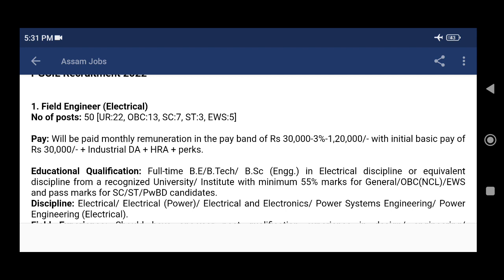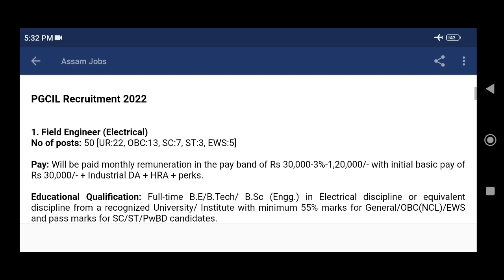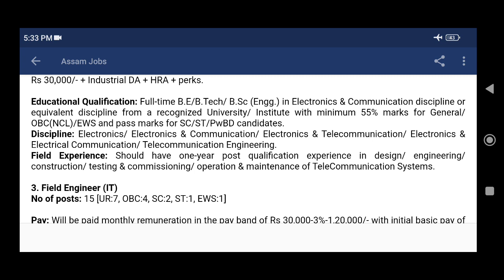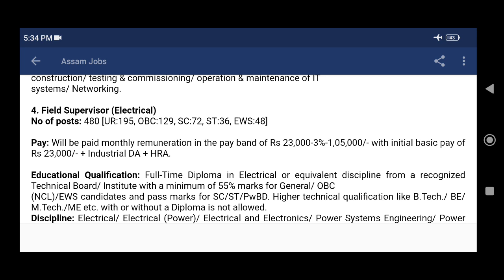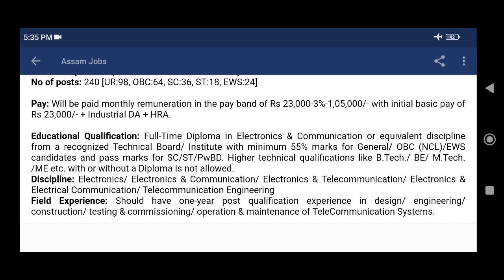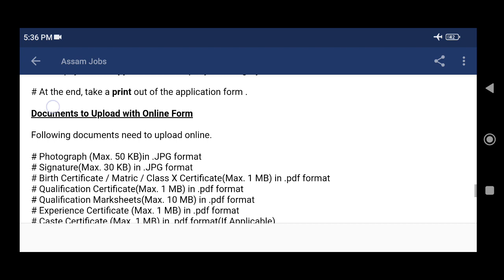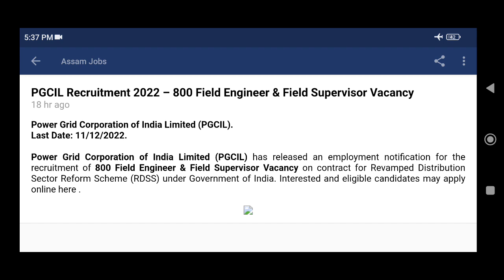PGCIL Recruitment 2022: 800 Field Engineer & Field Supervisor Vacancy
Power Grid Corporation of India Limited (PGCIL)
 - Field Engineer (Electrical).
 - Field Engineer (Information Technology).
 - Field Engineer (Electronics & Communication).
 - Field Supervisor (Electrical).
 - Field Supervisor (Electronics & Communication).